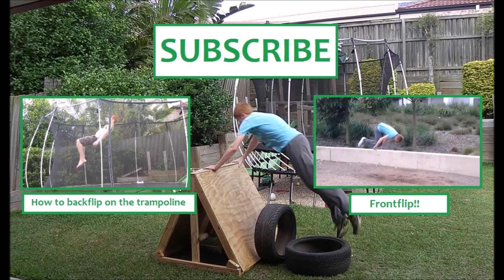My vault box | Parkour and Freerunning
A few videos of me doing parkour and freerunning on my new vault box! =)